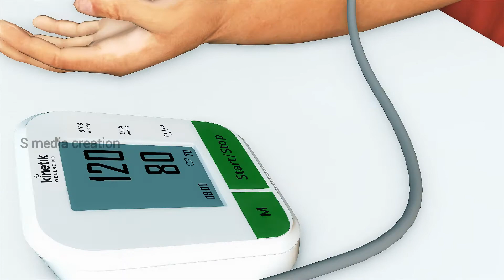How to measure your blood pressure By S media creation (Shams Afroz)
This video is created for a BP  measure product by S Media creation.
We are a 3D and 2D explainer video creator.